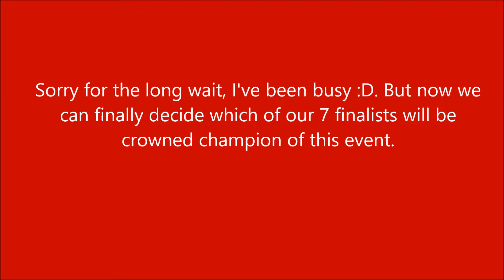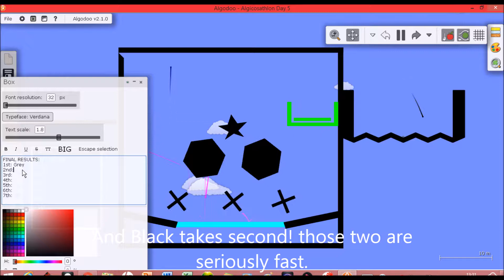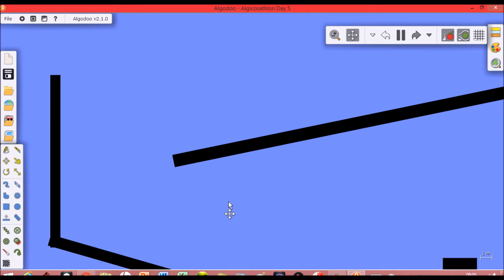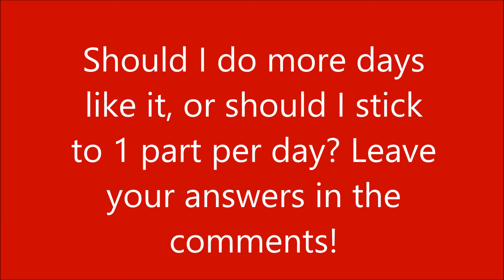Algicosathlon Day 5 Part 4 (FINALE)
Wow, it's been three months since the last video. Sorry for the wait, the filming took me 2 months (I needed a run in which no marbles bugged out of the arena XP).

Anyway, hope you enjoy the finale to Day 5!